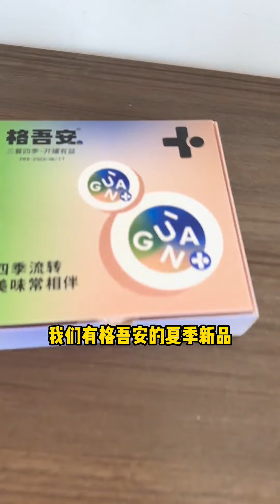【本喵叫兔兔】今年掉通风井里的小猫格外多